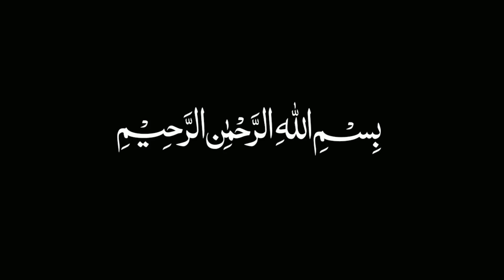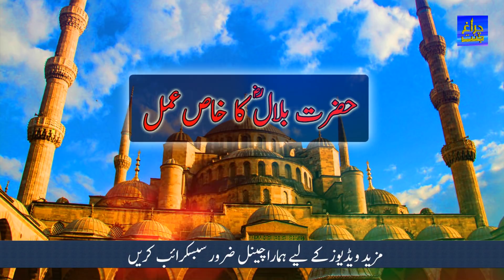Hazrat Bilal R.A Ka Wazifa Jis Par Unhe Itna Bada Maqam Mila | Charagh Jannat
Assalamualaikum dosto aur behno is video main Hazrat Bilal R.A ka aik amal bataya gaya hai.